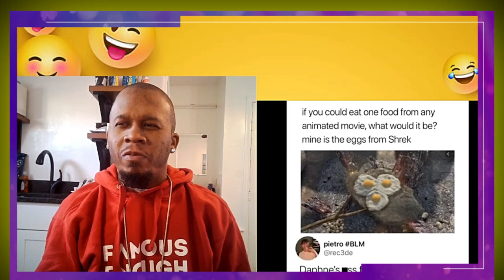Mentally Mitch Meme Review Try Not to Laugh Level 3 😂😂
J-Rocc the Gr81 does a Try Not to Laugh to @MentallyMitch Meme Review Level 3.